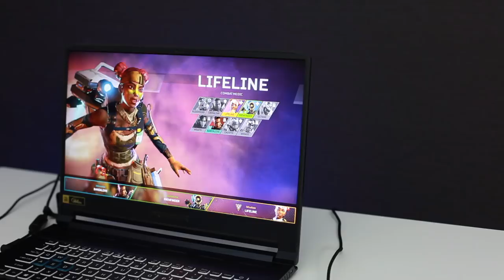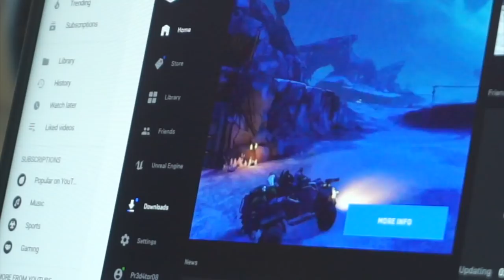Laptop Gaming Acer Pada Harga RM7599 - Berbaloikah?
Acer mempunyai penawaran sejumlah komputer riba berbeza untuk pengguna. Salah satu komputer riba terbaru adalah Acer Predatori Triton 500. Ia telah ditawarkan di Malaysia dalam pilihan menyertakan kad grafik terkini RTX 2070, dan ini adalah pandang pertama secara ringkas berkenaan komputer riba ini oleh kami.